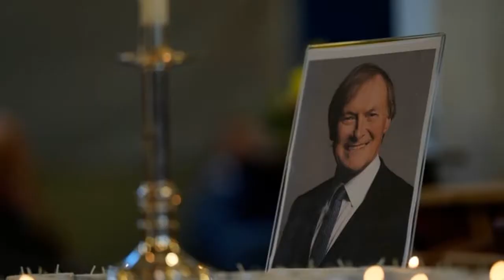British police charged Ali Harbi Ali, 25, with the murder of lawmaker David Amess, who was stabbed t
British police charged Ali Harbi Ali, 25, with the murder of lawmaker David Amess, who was stabbed to death on Friday at a meeting in his constituency, saying it was an act of terrorism.